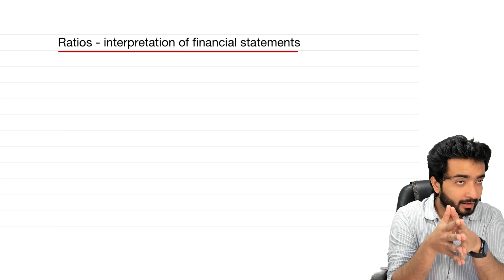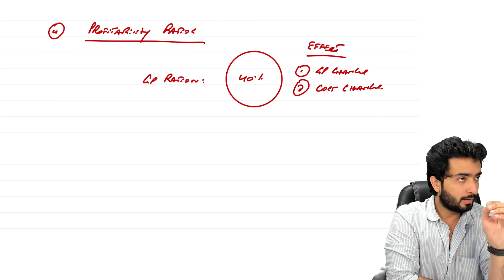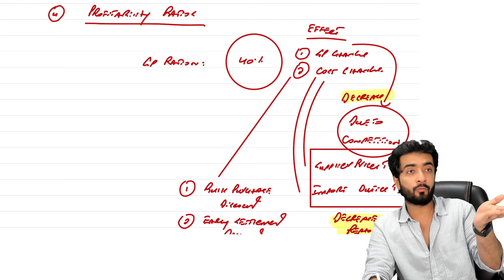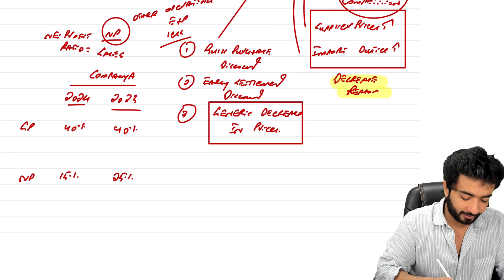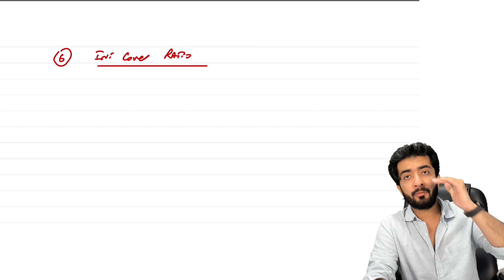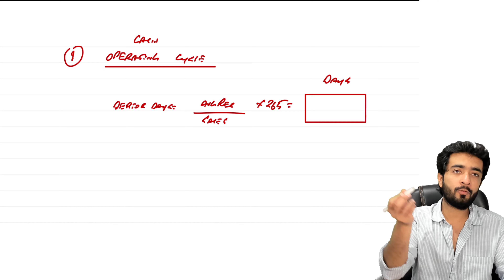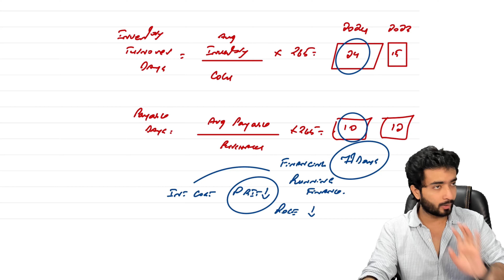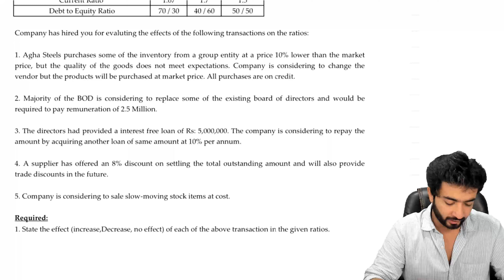Revision Session - Ratio